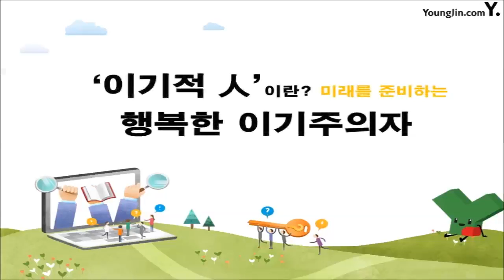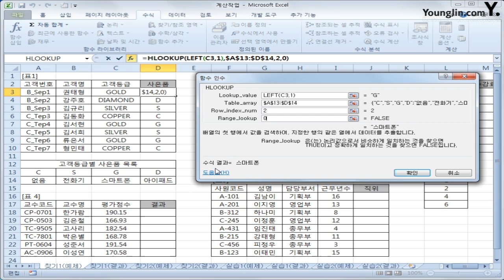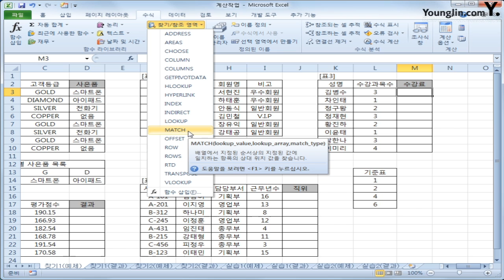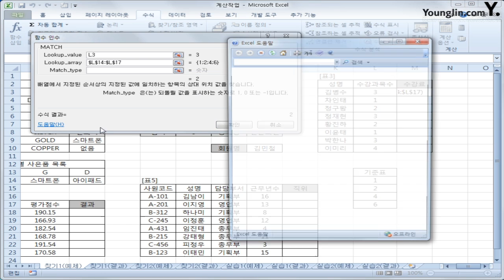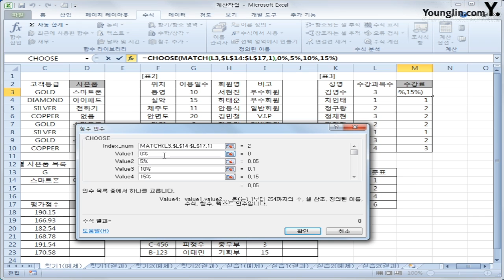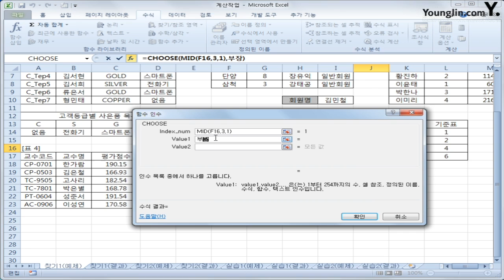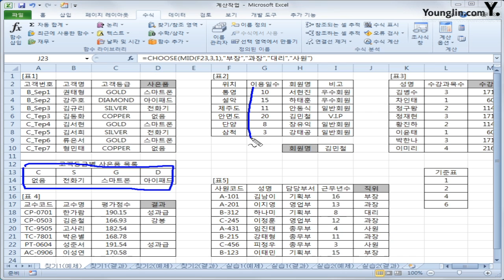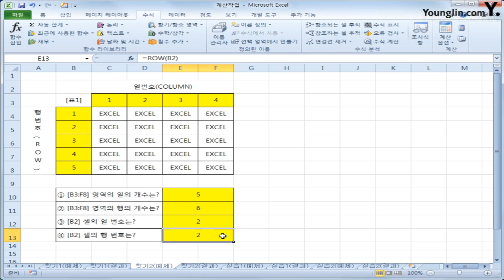12. 계산작업 : 찾기참조함수